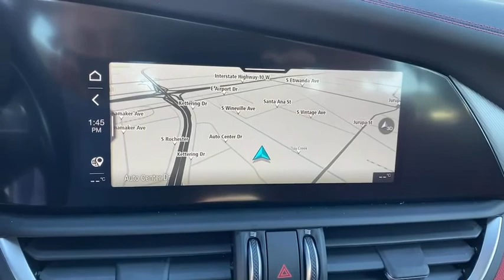2021 Alfa Romeo Giulia Ontario, Riverside, Inland Empire, Los Angeles, CA, Used 21A017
2021 Alfa Romeo Giulia Ti Sport - Stock#: 21A017 - VIN#: ZARFAMBN9M7639763